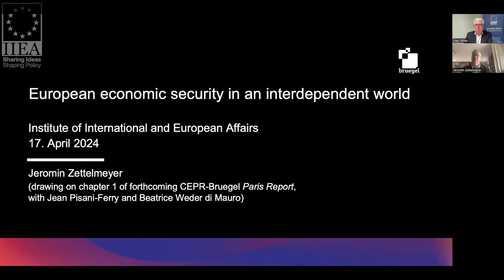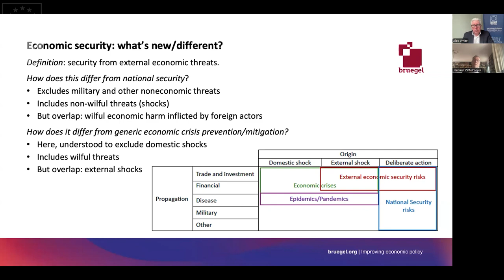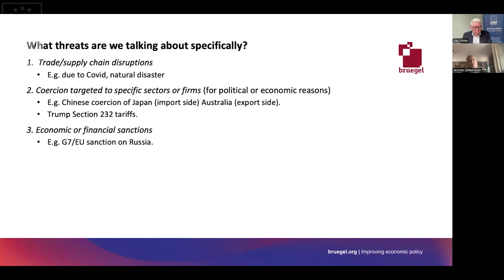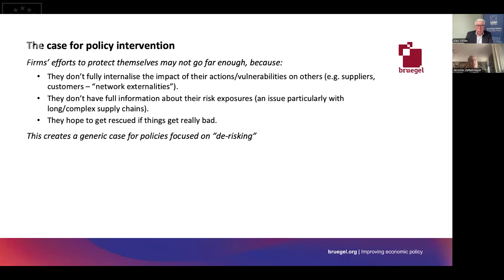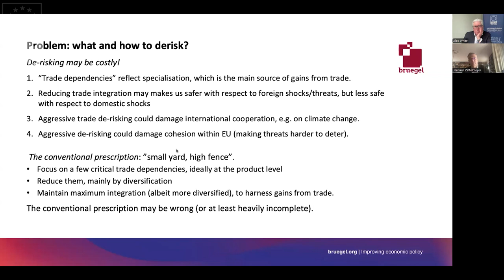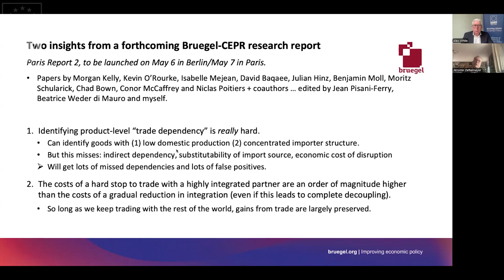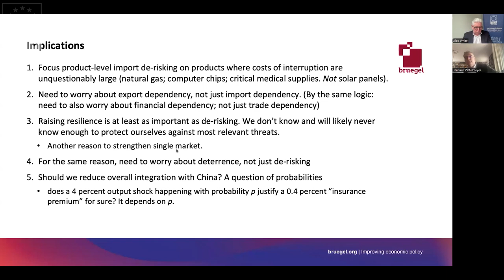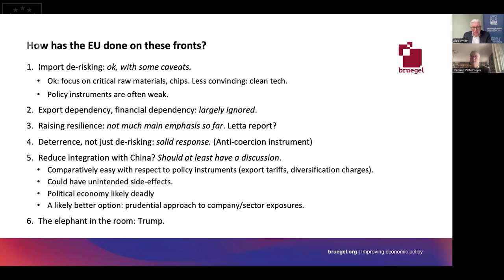European Economic Security in a World of Interdependence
The EU has recently been placing greater weight on economic security as a distinct policy objective. How does this differ from past attempts to increase resilience and prevent crises? There is also a widespread view that increasing economic security should take the form of “de-risking” that preserves trade integrations as much as possible. But how do we determine exactly what needs de-risking? This lecture seeks to answer these questions and use the answers to the diagnose EU’s policy agenda on economic security. What has been achieved, where are the blind spots, and how can the chances of unintended consequences be minimised?

About the Speaker:

Jeromin Zettelmeyer has been Director of Bruegel since September 2022. Born in Madrid in 1964, Jeromin was previously a Deputy Director of the Strategy and Policy Review Department of the International Monetary Fund (IMF). Prior to that, he was Dennis Weatherstone Senior Fellow (2019) and Senior Fellow (2016-19) at the Peterson Institute for International Economics; Director-General for Economic Policy at the German Federal Ministry for Economic Affairs and Energy (2014-16); Director of Research and Deputy Chief Economist at the European Bank for Reconstruction and Development (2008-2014); and an IMF staff member, where he worked in the Research, Western Hemisphere, and European II Departments (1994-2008).